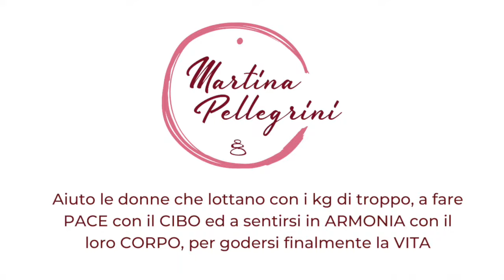Quella PANCIA ODIOSA.. ACCETTARTI SENZA CONDIZIONI o MIGLIORARE TE STESSA? ECCO la "TERZA VIA"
Ti guardi allo specchio e, nonostante tu ti stia impegnando a volerti più bene, quella sensazione di fastidio e disgusto prevale. Proprio non ci siamo, proprio non ti piace quel corpo.

Così lotti tra una voce che ti dice "amati così come sei!" ad un' altra che ti dice "lavora per migliorare te stessa!"

Ma è così sbagliato voler cambiare il proprio corpo?
E' così sbagliato fare qualcosa per vedersi più magre?
Bisogna davvero scegliere tra l'accettazione passiva ed il buttarsi nel ciclo dell'ennesima dieta "kamikaze"?

Per rispondere a questi ed altri quesiti ho preparato un nuovo video per te, con l'obiettivo di renderti ancora più libera ed autonoma nelle scelte più giuste per la TUA salute.
Fammi sapere cosa ne pensi in un commento qui sotto!

Entra nel gruppo Facebook gratuito "Liberati dalle Diete - Diventa Amica del Cibo e Di Te stessa!"